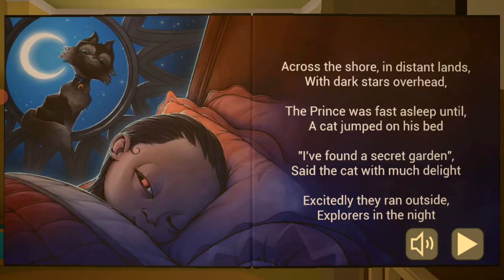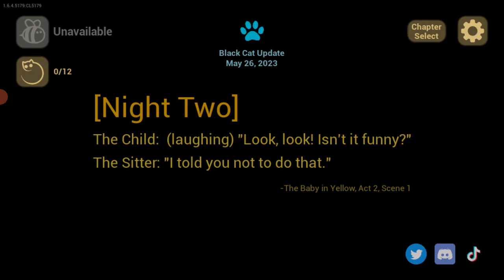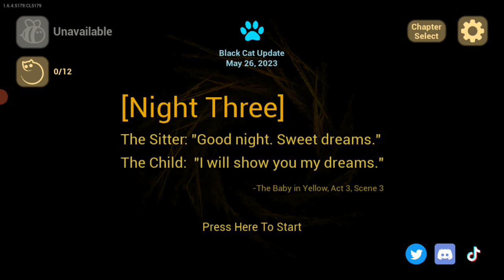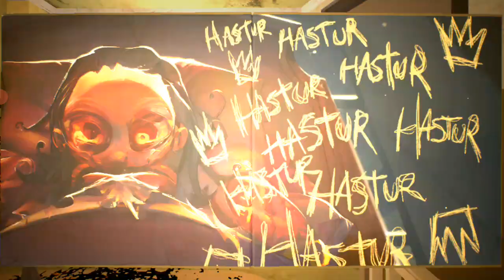THE BABY IN YELLOW PART1